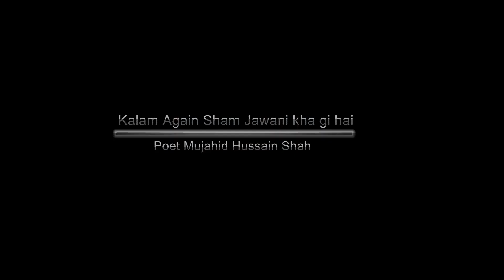Agy Sham jawani kha gai hy | Makhdoom-a-Kounain 2019-2020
# ilm o Irfan , # irfan e Sahib uz Zaman (ajl)